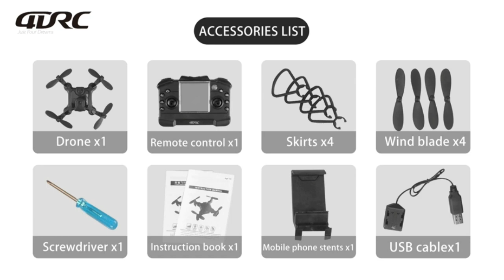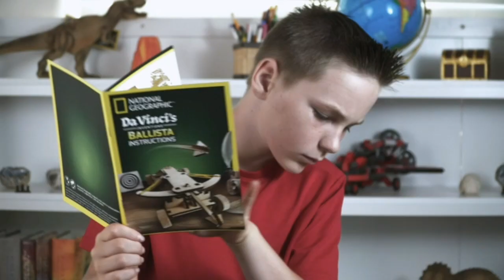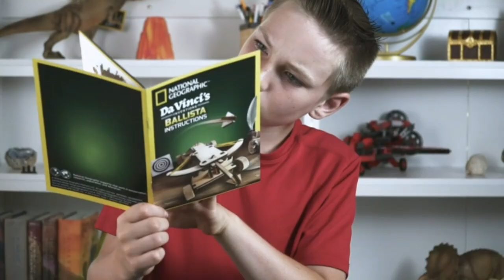Top 5 Cool And Crazy Gadgets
Top 5 Cool Gadgets Review, Gadget Unboxing, Smartphone Unboxing, And Science and Technology Explaination.

New Gadgets make Our Everyday Life Easier, And I will bring Every Type Of Useful Gadgets and awesome products on my Videos, which you can buy and make your life easier.